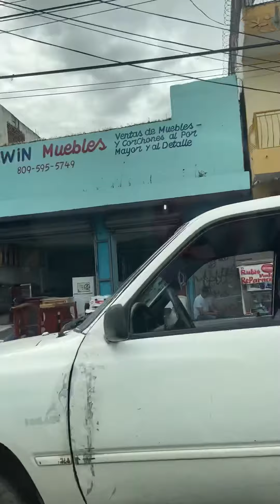la bomba de los mina -Santo Domingo este RD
Recorriendo luego de varios años las calles de los mina pasando por la histórica bomba de los mina lugar donde se aglomeran las personas e impera el comercio informar lindo lugares de mi tierra Santo Domingo República Dominicana